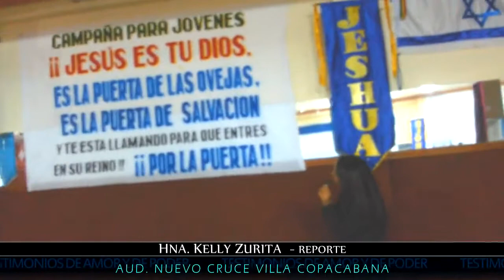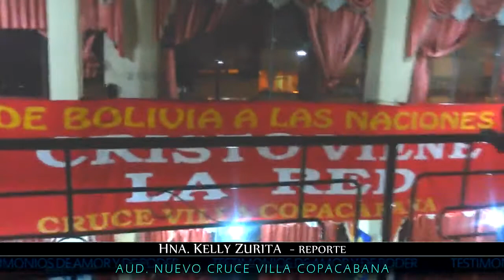RICARDO CLAURE PEÑALOZA (PASTOR): NUEVO AUDITORIO EN "VILLA COPACABANA" -La Paz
¡Atención Ejército bendito del Dios Viviente!
Ensancha el sitio de tu tienda, y las cortinas de tus habitaciones sean extendidas; no seas escasa; alarga tus cuerdas, y refuerza tus estacas. Isaías  54:2 RVR
Ensanchando nuestras tiendas (auditorios) les compartimos una buena noticia, dando honor y honra a nuestro Padre de misericordias y Dios de toda consolación por haber permitido que nos traslademos a otro nuevo “auditorio zonal” en Villa Copacabana, pues ¡¡¡TENEMOS UN NUEVO AUDITORIO!!! que ahora se encuentra en la Av. Esteban Arce N* 1884 y el Sábado 07-02-15 fue el traslado a mencionado lugar.
Gracias te damos, oh Dios, gracias te damos,
Pues cercano está tu nombre;
Los hombres cuentan tus maravillas. Salmos 75:1
(Testimonios...)